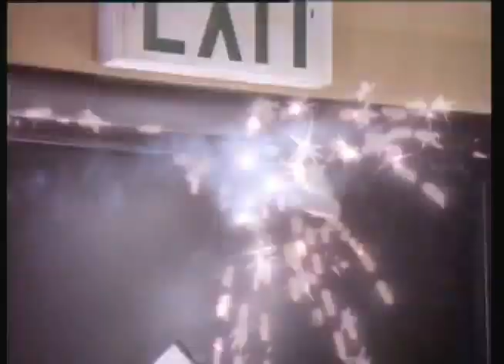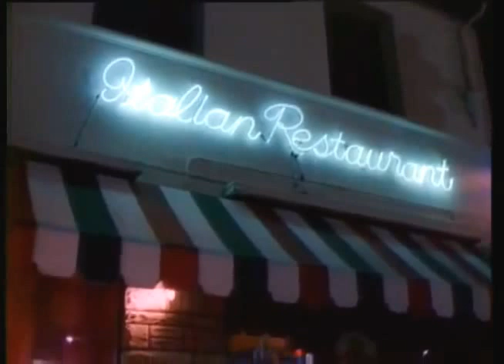Sledge Hammer s2e19 - Here's To You Mrs Hammer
Alan Spencer, a true friend hired me as a Guest Star in the show he created and Executive Produced. The role was fun and had its dark comedy twist, a signature of Alan's comedic genius. I played Dominick Tauber, who the Sledge Hammer used a voodoo doll that looked just like me to get a confession. That sick bastard, Hammer.